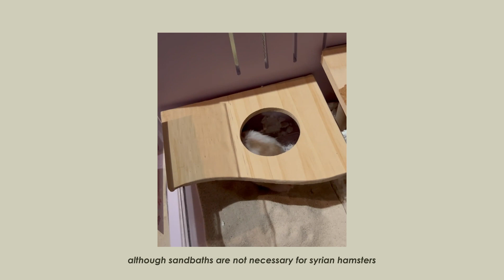I got my first pet Hamster!!! ROROU✨💕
Hey guys!

It's been long since I posted a video and I wanted to comeback with a cute video of my very first pet...
Say hi to Rorou 👋🐹 He is a syrian hamster and moved in earlier this year when he was about 2 months old. Now he is almost a year old!